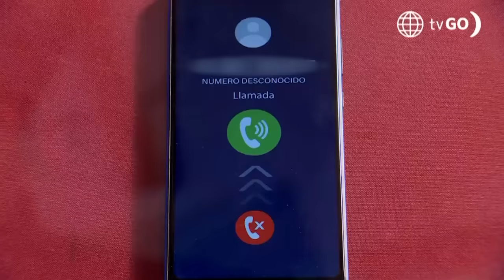Al Fondo hay Sitio 11: Koky se despidió de Jimmy (Capítulo n°476)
Al Fondo hay Sitio 5: Koky se despidió de Jimmy  (Capítulo n°476)

¡EMOTIVA DESPEDIDA!
Jimmy buscó a Koky para despedirse de él antes que se vaya del país, sin imaginar que Diego lo siguió y llamó a la policía para que atrape a Koky.